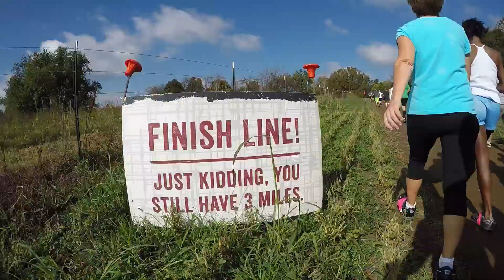Tennessee Warrior Dash 2015 (uncut version)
This is the unedited version of the OCR. At 51, this is my wife's first time ever participating in an athletic event so I kept this edition of the video primarily for her.